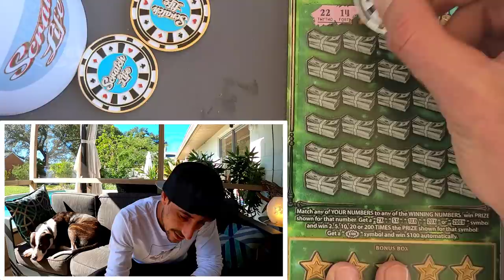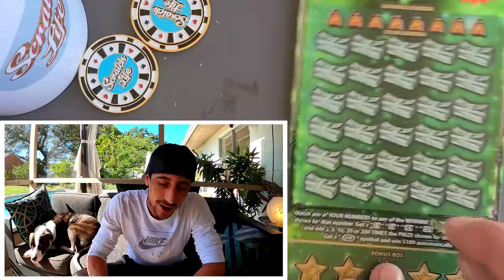💥MAJOR PROFIT💥 Big Win and then Big Win again!!!🚀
Unbelievable i won on every ticket!!2 big Winners in a row!!Happy Thanksgiving to everyone!!!
3 x $30 Fastest Road to a Million scratch off tickets from the florida lottery!